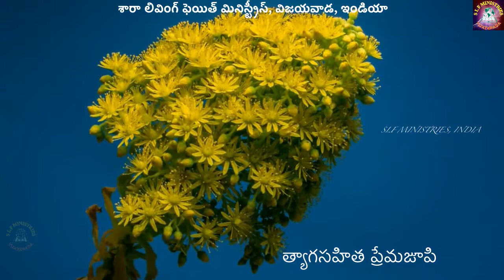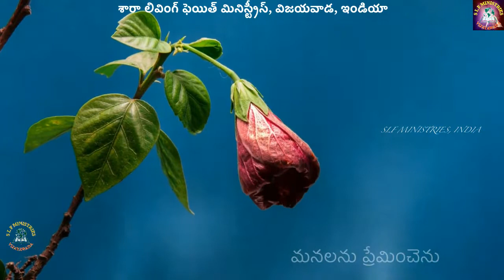మంచివాడు ఎవరు? 16-08-2020 Worship Message by Rev V Narayana Rao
Worship Message by Rev. Vangara Narayana Rao.